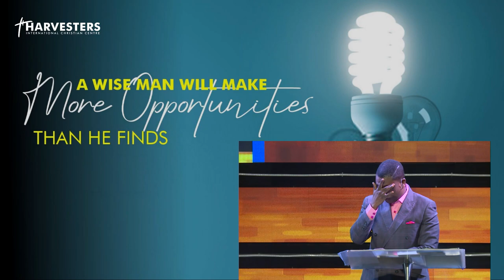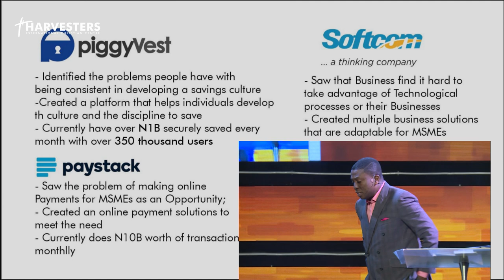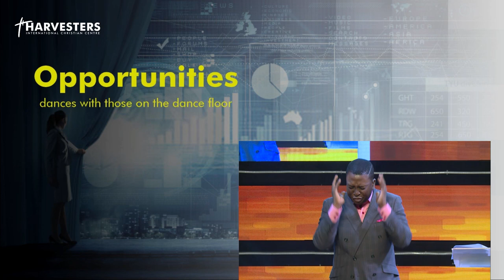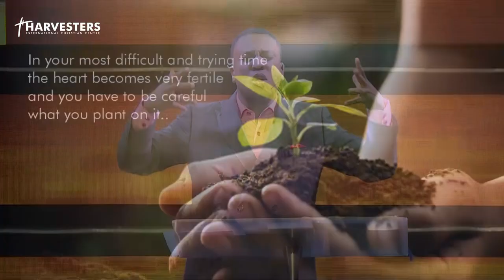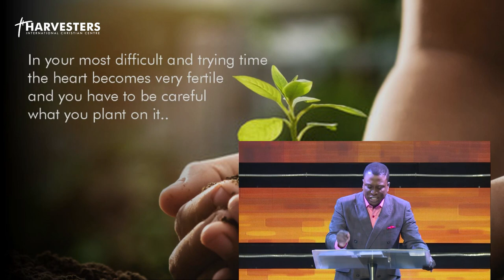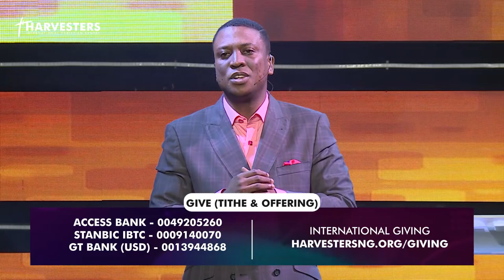Stepping Into Spirit Led Opportunities Message Only